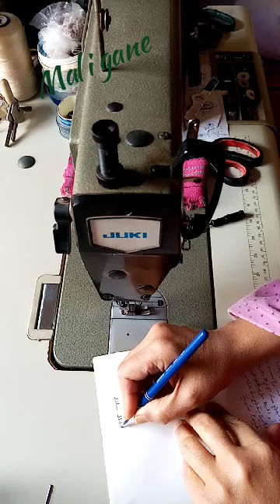نصائح في الخياطة